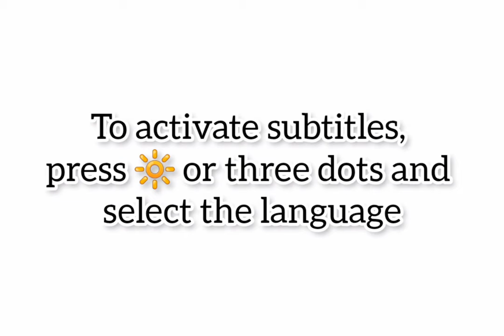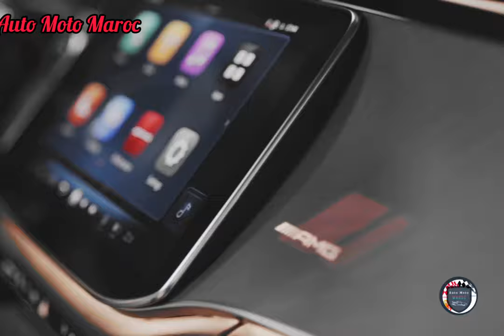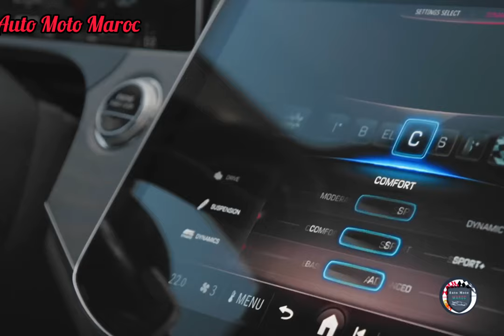Nouvelle 2024 Mercedes E53 AMG Break 4MATIC + | Extérieur & Intérieur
Nouvelle Mercedes E53 AMG Estate 2024.
Essai Mercedes E53 AMG Break 2024, Intérieur Mercedes E53 AMG Hybrid Estate 2024 / Prix Mercedes E53 AMG Hybrid Estate 2024 - Fiche Technique Mercedes E53 AMG Estate 2024 / Test Drive Mercedes E53 AMG Break 2024. Top Speed Mercedes E53 AMG Hybrid Estate 2024 - Review Mercedes E53 AMG Estate 2024 | Technologie Mercedes E53 AMG Hybrid Estate 2024. Mercedes E53 AMG Estate 2024 Carwow, Mercedes E53 AMG Estate 2024 vs Bmw M5 Compétition Break 2024 / Sound Mercedes E53 AMG Break 2024. Safety Mercedes E53 AMG 4MATIC Estate 2024 - Mercedes E53 AMG Estate 2024 Deutschland.

Fiche Technique Mercedes E53 AMG Estate 2024 :

la Mercedes-AMG E 53 HYBRID 4MATIC+ combine le meilleur des deux mondes.  La base est un moteur 6 cylindres en ligne de 3,0 litres extrêmement puissant, développant 330 kW et 560 Nm de couple, qui a été largement optimisé par Mercedes-AMG.  Cela vous permet de bénéficier de la supériorité habituelle d’une Classe E sur les longs trajets.  Le système d'entraînement de la nouvelle génération de cet hybride haute performance est complété par un moteur électrique de 120 kW avec 480 Nm de couple.

Avec une puissance système allant jusqu'à 450 kW et 750 Nm dans la fonction RACE START, vous pouvez profiter dès la seconde seconde de la sensation typique d'AMG dans un mode de conduite sportif.  Le couple maximal est disponible presque immédiatement.  Tout ce dont vous avez besoin pour arriver rapidement et détendu à votre prochain rendez-vous.